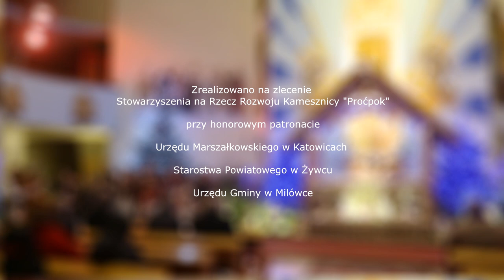Msza Góralska w Kościele Parafialnym I.N.M.P w Kamesznicy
Panująca pandemia Covid – 19 oraz obowiązujący reżim sanitarny pozbawił nas możliwości tradycyjnego kolędowania.
W związku z tymi utrudnieniami postanowiliśmy zorganizować projekt pt. „Kolędowanie z Tradycją w Kamesznicy”, dzięki uprzejmości ks. Proboszcza  S. Joneczko,  w Kościele Parafialnym I.N.M.P  w Kamesznicy.
To przedsięwzięcie kulturalne mogło się odbyć dzięki  finansowemu wsparciu Samorządu Województwa Śląskiego.
Patronat nad wydarzeniem objęli:  Europoseł Grzegorz Tobiszowski, Posłowie na Sejm RP Grzegorz Gaża oraz  Kazimierz Matuszny, Marszałek Województwa Śląskiego Jakub Chełstowski, Starosta Żywiecki Andrzej Kalata i Wójt Gminy Milówka Robert Piętka.
 Program uświetnili swoimi wystąpieniami:  Kapela  „Słoneczka”  z Kamesznicy, Zespół Pieśni i Tańca „Wierchy” im. Józefa Szczotki z Milówki, artystka - Kasia Raszka, prowadzący Andrzej Maciejowski.
Organizatorzy: Stowarzyszenie na Rzecz Rozwoju Kamesznicy „Proćpok”.
Współorganizatorzy: Regionalny Ośrodek Kultury w Bielsku – Białej, Starostwo Powiatowe w Żywcu oraz Gminny Ośrodek Kultury w Milówce.
Serdecznie Wszystkim dziękujemy -  Zarząd i Członkowie Stowarzyszenia na Rzecz Rozwoju Kamesznicy „Proćpok”.

STOWARZYSZENIE NA RZECZ ROZWOJU KAMESZNICY "PROĆPOK"

ZAPRASZA NA

KOLĘDOWANIE Z TRADYCJĄ

w Kamesznicy

Zrealizowano na zlecenie
Stowarzyszenia na Rzecz Rozwoju Kamesznicy "Proćpok"

przy honorowym patronacie

Urzędu Marszałkowskiego w Katowicach

Starostwa Powiatowego w Żywcu

Urzędu Gminy w Milówce